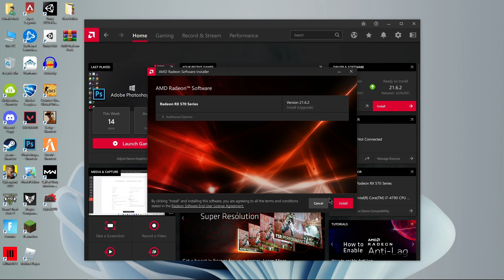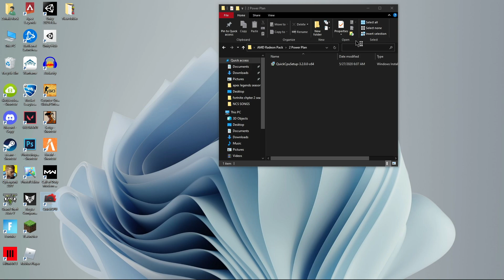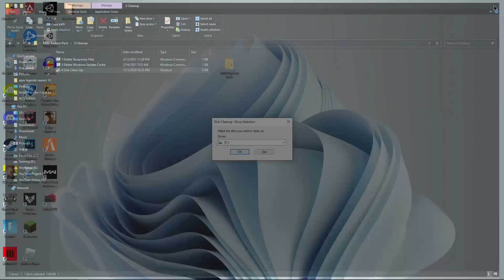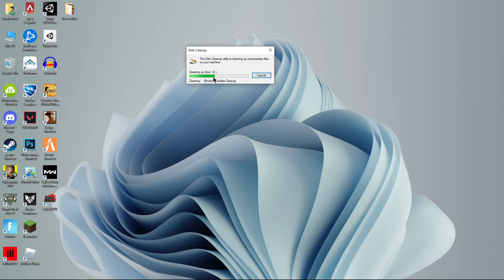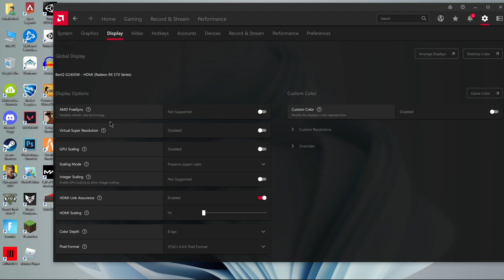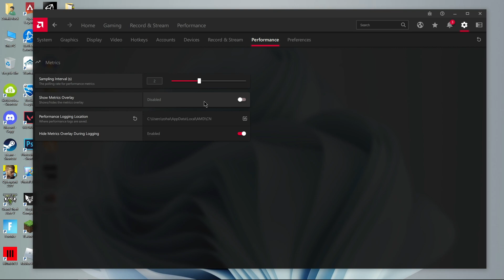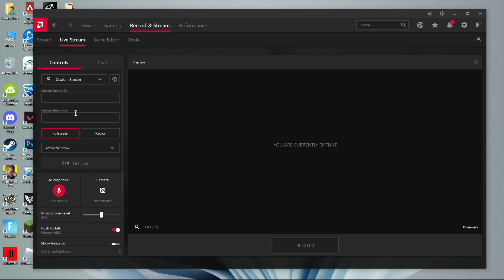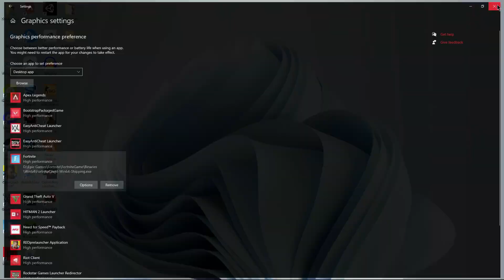AMD Radeon Software New update 21.6.2 (2021 FOR Best Setting Gaming)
AMD Radeon best settings for Fortnite, GTA 5, CSGO, Apex Legends & Valorant.

My Computer (PC) Specs:
CPU: Intel Core i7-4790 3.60GHz
GPU: AMD RX 570 4gb
RAM: 16 GB
Motherboard: ASROCK-Z87 PRO 3
Power Supply: EVGA 80 Plus Bronze 850W